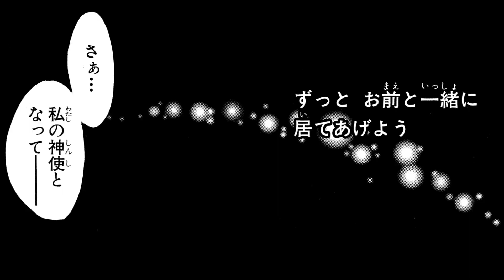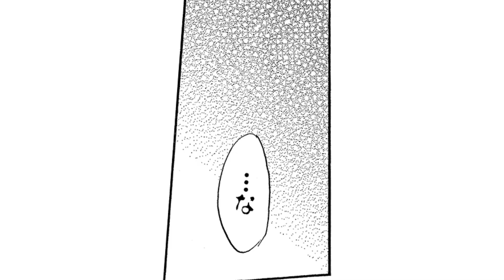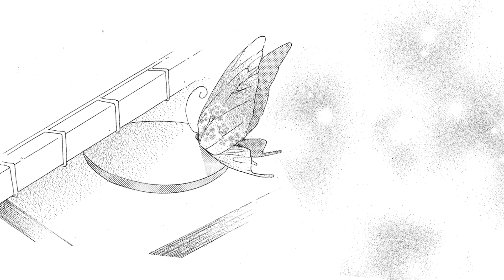【恋愛漫画】『神様はじめました』イジワル妖狐からのご褒美♡これからもずっと一緒に━━【12話】│はくせんちゃんねる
【恋愛漫画】【『神様はじめました』ひょんなことから女子高生が突然神様に!?意地悪なイケメンあやかしとともにひとつ屋根の下で暮らす胸キュンラブコメディ！】
◆『神様はじめました』のコミックス情報はこちら▼

タイトル：神様はじめました
作者：鈴木ジュリエッタ

〜あらすじ〜
父親が家出し、住む家もなくした女子高生・桃園奈々生の前に現れた怪しい男。「奈々生に家を譲ろう」という男の言葉を信じて彼の家を訪ねると、そこは廃神社！ 怪しい男の正体は、土地神・ミカゲだった!! 奈々生は神社を譲られるかわりに、神様の仕事を任されてしまって!?

©鈴木ジュリエッタ / 白泉社